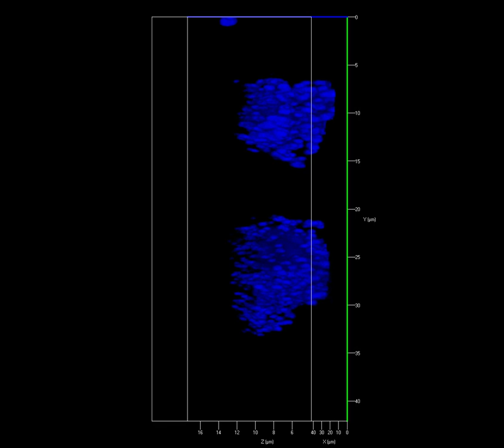Another 3D reconstruction of Acanthamoeba castellanii stained with DAPI